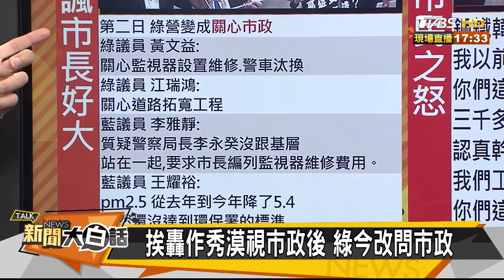旁聽民淚訴：一群綠議員 讓高雄負債三千億 新聞大白話 20190927